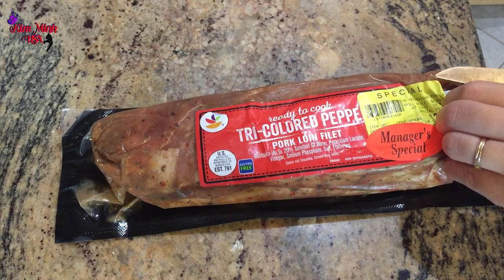thịt chiên giòn và kể chuyện đi bán dừa cho bà ngoại lúc nhỏ - Cuộc sống ở Mỹ 767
🔜 KimMinhwashington kênh CHIA SẺ cuộc sống ở mỹ và những điều thú vị trong cuộc sống
► THÔNG TIN LIÊN LẠC CỦA KIM MINH Facboock cá nhân : Ellacos kim minh